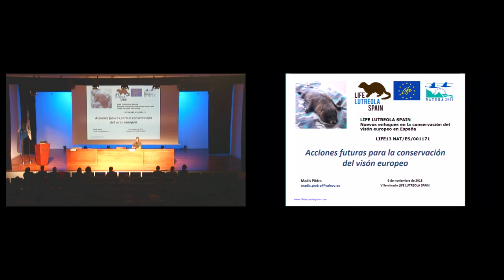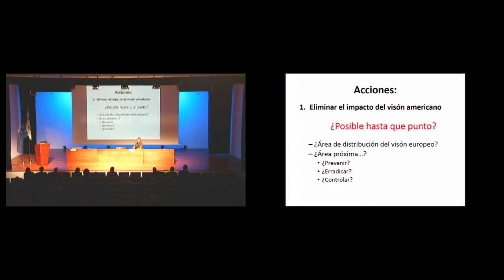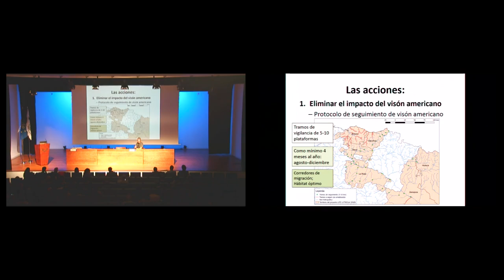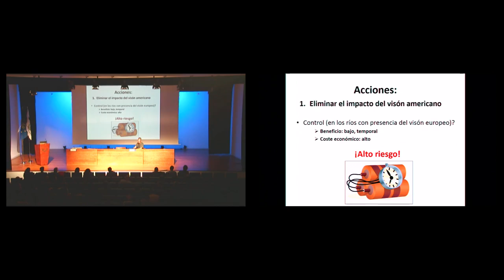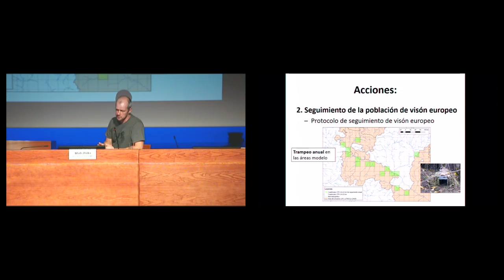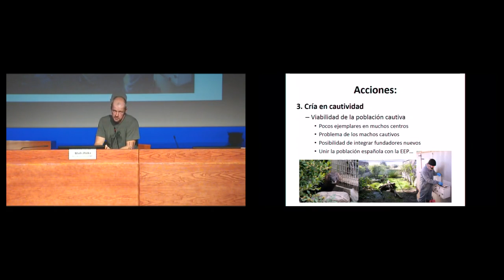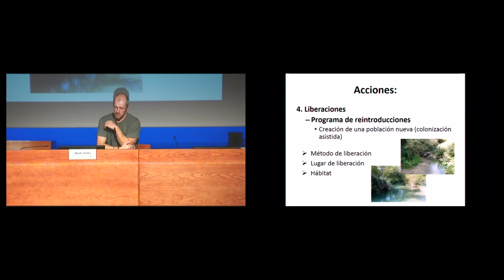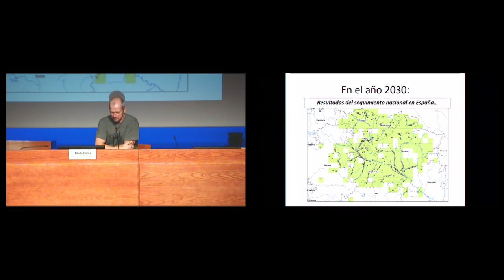Madis Põdra en el Seminario Final LIFE LUTREOLA SPAIN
Presentación de Madis Põdra de la Asociación Visón Europeo en el "Seminario Final LIFE LUTREOLA SPAIN: Resultados obtenidos y acciones futuras" que tuvo lugar en Bizkaia el 6 de Noviembre de 2018.